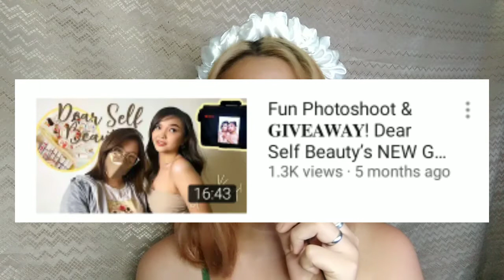HOW TO GET FREE PRODUCTS IN 3 EASY WAYS (WALA KANG BABAYARAN/GAGASTUSIN)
PAANO MAKAKUHA NG FREE STUFF or PR PACKAGE? PAANO MAKAKUHA NG MGA LIBRENG PRODUCTS? HOW TO GET FREE PRODUCTS? HOW TO GET PR PACKAGES? HOW TO HAVE BRAND COLLABS? IN THIS VIDEO, I WILL BE SHARING THREE EASY WAYS TO GET FREE PRODUCTS, HINDI MO KAILANGAN GUMASTO KAHIT PISO, LAHAT LIBRE.

I AM SHARING TO YOU HOW I'VE BEEN GETTING FREE PACKAGES LATELY PARA MATRY NIYO DIN, SUPER DALI LANG, I ALSO GAVE TIPS SA VIDEO. ANW, I'AM BACK, AFTER BEING MIA FOR TOO LONG DAHIL SOBRANG BUSY WITH ACADS AND BUSINESS, NGAYON I WILL TRY TO BE MORE ACTIVE DAHIL FINALLY, NABALIK NA ADS NATIN AFTER 4 MONTHS! WOAH! ROAD TO 2K NA DIN TAYO! LET'S GO YOGAIZ!